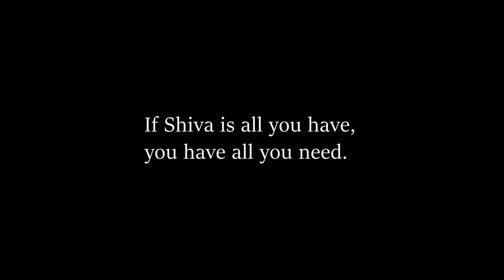Gunji-OmParvat-Kutti |Journey to Adi Kailash Yatra |Episode 4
So this series is all about Adi Kailash Yatra and Om Parvat Yatra .
All these videos were shot in  the month of SEP 2021

This is a documentary on ADI KAILASH . This documentary is directed, filmed and edited by Gaurav Jestha.

All your doubts will be covered in this series . you can let us know about your doubts in comment section too.

Episode 4 :

In this video, we have given you complete information about Gunji to OM Parvat and then Gunji to Kutti route.
We had started our yatra in the morning  and then reached OM Parvat by
afternoon and then we reached Kutti at evening.